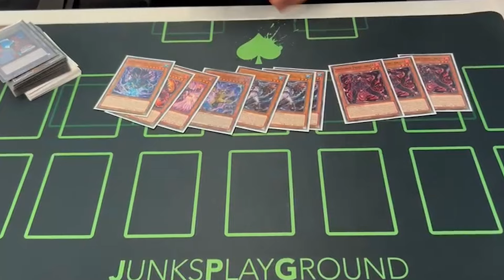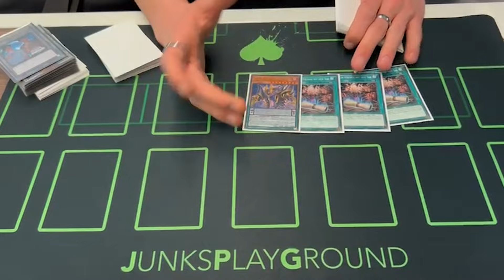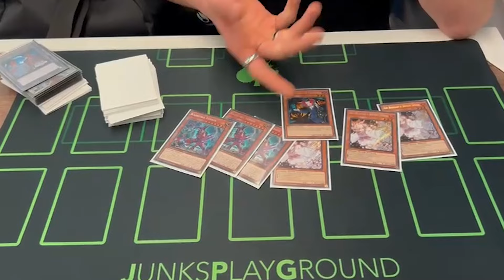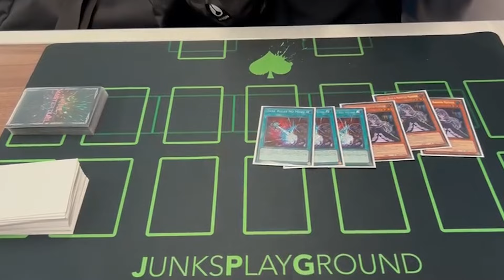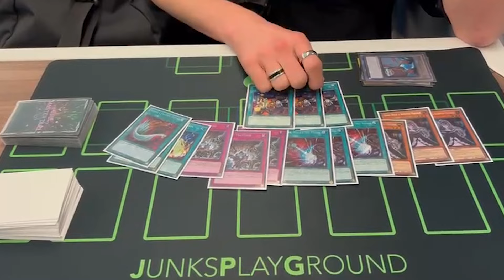Yu-Gi-Oh! 9th Place! Austrian OPEN! Unchained! | Jonte Makus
Schnitt: Maurice